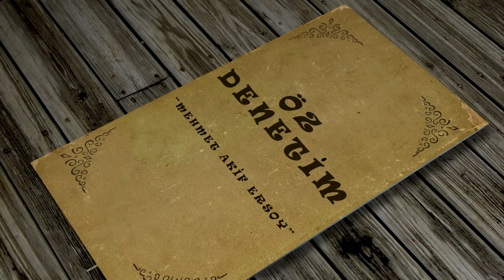Ertuğrul Erkişi - Öz Denetim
Ertuğrul Erkişi - Öz Denetim ( YenikapıMüzik )